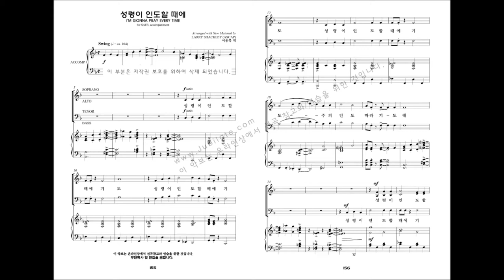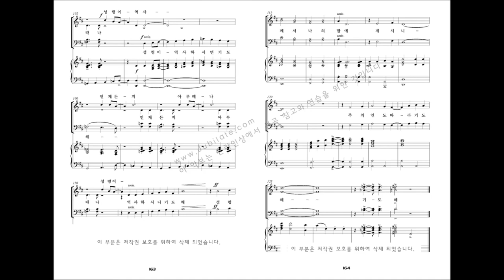[베스트 성가모음 3집] 19.Larry Shackley '성령이 인도할 때에'